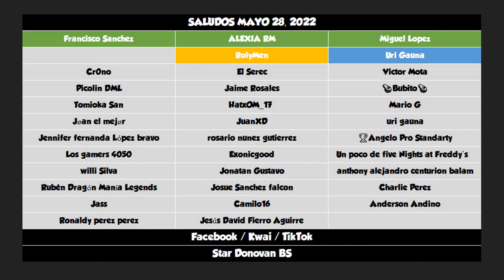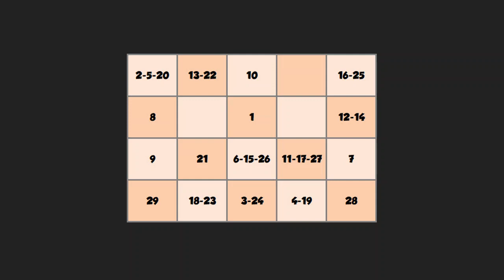Segundo dragón primitivo de la colección (Vívora Naranja o Mandíbula Roja) ⭐Dragon Mania Legends 713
Video de Dragon Mania Legends con:

-Dragón de Mandíbula Roja
-Dragón de Víbora Naranja
-Dragón de Vívido
-Dragón de Tubería

Aventura Individual
-Dragón de Ternura
-Dragón de Tropical

Mazmorra Eterna
-Dragón de Pirámide
-Dragón de Máquina

-Dragón de Escalada

-Dragón de Águila

-Dragón de Sushi